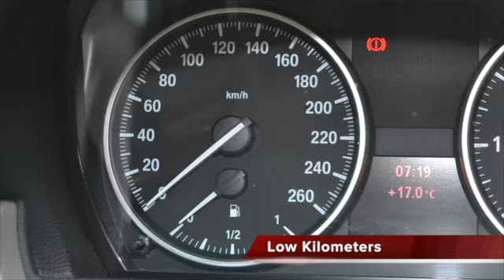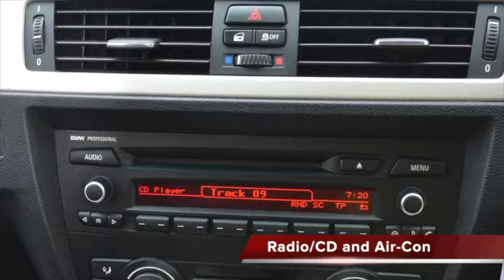2011 BMW 320i - 2683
2011 BMW 320i R189,900

Vehicle Specs:
  62,000 km
  Sedan
  2.0 L
  Petrol
  Steptronic
  Grey
  RWD

Black Leather, Balance Of Motor-plan to 100 000 km's, Air-con, Electric Windows, Electric Mirrors, Front And Rear Park Distance Control, Multi-Functional Steering, Cruise Control, 16 " Alloy Wheels, Cd Player, Immaculate Condition. Finance Arranged / Trade Ins Accepted. View The Vehicle At Our Premisses on 153 Bram Fischer Drive In Randburg